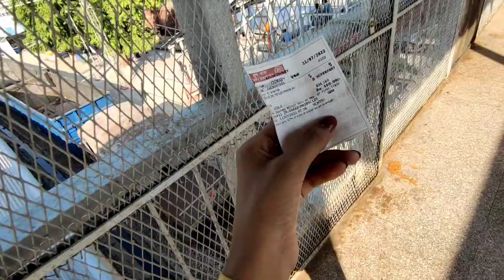My Addmission in MBA vlog | BBD University Lucknow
hey guys.

hope you all are badhiya.

(kar dena)

bbd University Lucknow
MBA addmission vlog
my Addmission vlog
babu Banarasi das University Lucknow
university vlog
college vlog
mba vlog